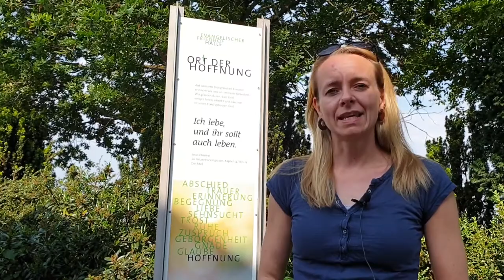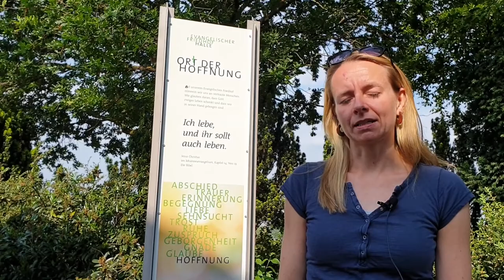Abschiede und offene Türen...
Inka Pohl berichtet über die Abschiede und offenen Türen ihres Lebens...